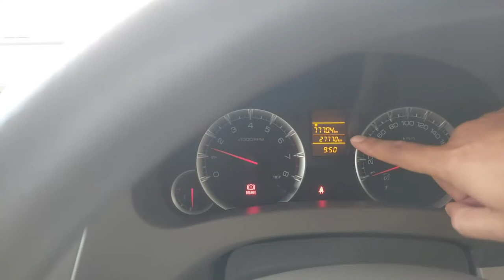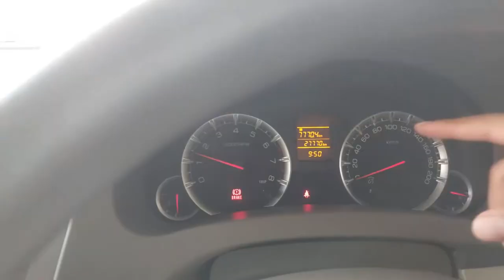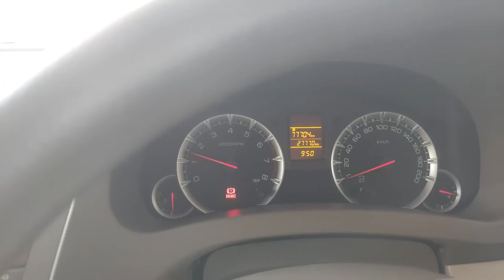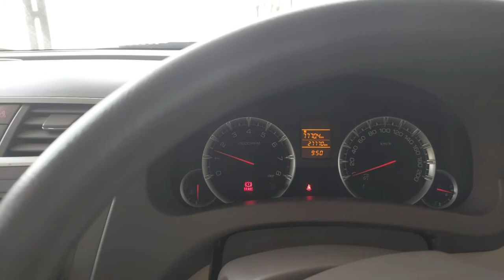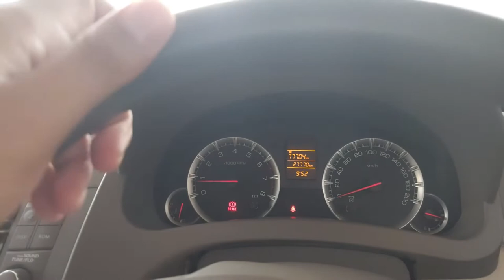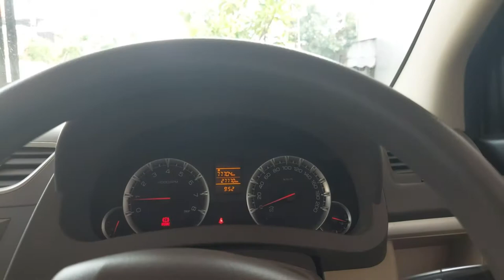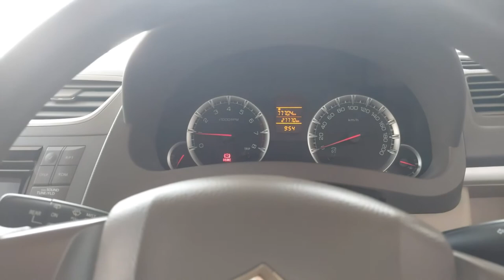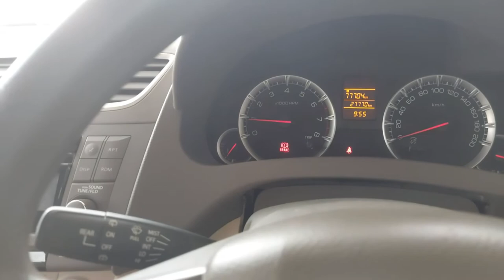MURAH !! Dijual Mobil Bekas Rasa Baru !! Nyaman dan Irit Buat Mudik Lebaran..Ertiga GL 2018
Di Jual Mobil Bekas Rasa Baru !! Nyaman dan Irit Buat Mudik Lebaran..Ertiga GL 2018
Terima Kasih Ya Gaes...
Semoga Sahabat Semuanya Selalu Sehat dan lancar segala urusannya.. Aamiin 😊😊

Stay save dimanapun berada ya... tq 😁